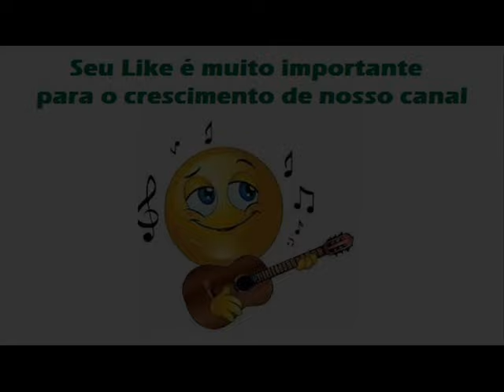12 O Super Homem - Lourenço e Lourival - Condenado Por Amor (1980)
Lourenço e Lourival - Condenado Por Amor (1980)